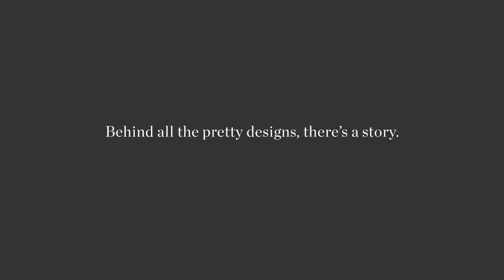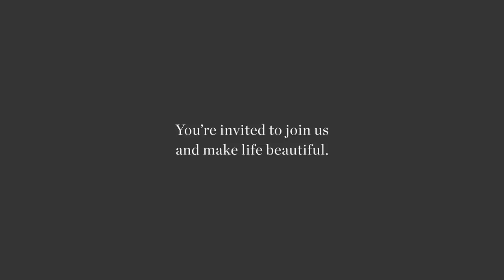Make Life Beautiful Book Trailer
Our mission has always been about more than creating pretty spaces, and we wrote "Make Life Beautiful," to share the lessons we've learned along the way. The journey hasn't always been smooth, but as we've grown together as partners in business and in life, we've learned how to find the bright spots in our everyday.